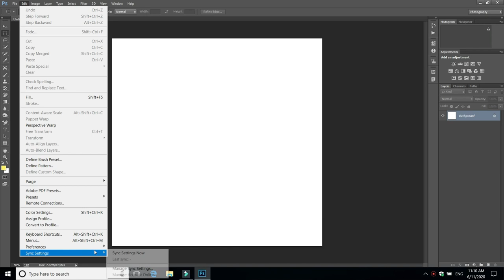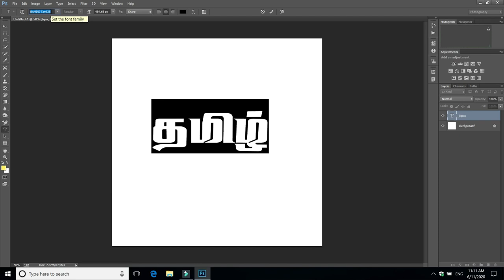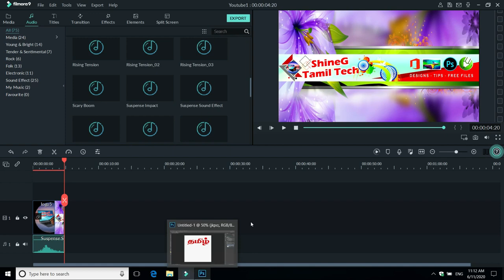How to type Tamil Letter in Photoshop CC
We can easily type Tamil Letters in Photoshop CC without using any intermediate software like NHM convertor.